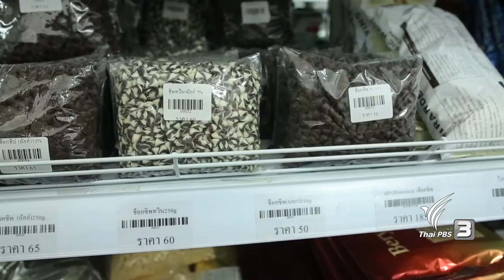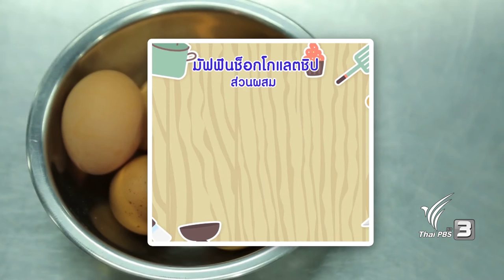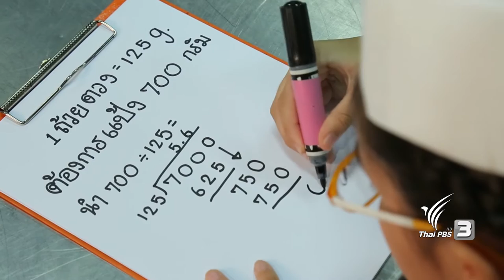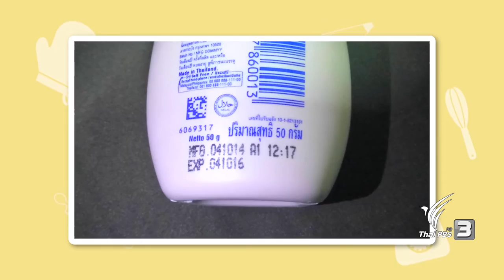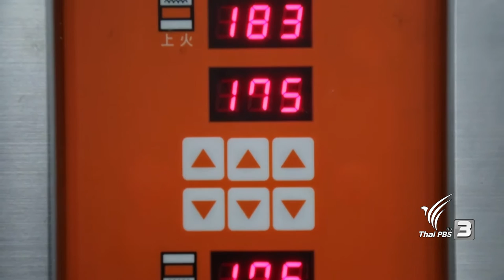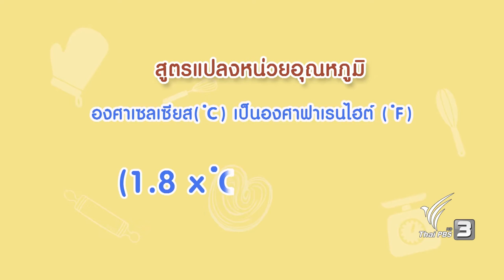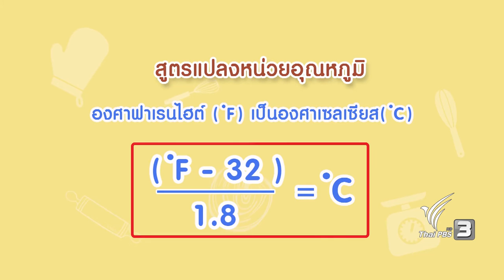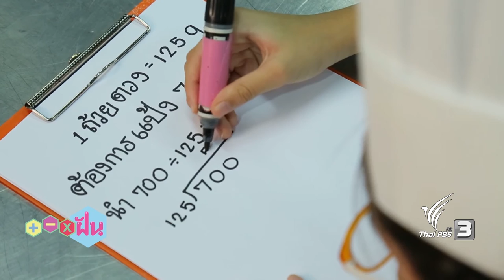+ - x ฝัน : ฝันอยากเป็นเชฟ (11 ธ.ค. 59)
รายการ + - x ฝัน สัปดาห์นี้ จะพา "น้องเพลง ณัฐวรา ลิ้มวิศิษฏ์สกุล" ตัวแทนของน้อง ๆ ผู้ชื่นชอบการทำอาหารและฝันอยากเป็น "เชฟ" ไปเรียนรู้สูตรลับคณิตศาสตร์ที่ช่วยทำให้อาหารและขนมต่าง ๆ อร่อยได้จาก "เชฟทีน่า ธีรกัญญา ตั้งสุวรรณรังสี"

คณิตศาสตร์ในการทำอาหารเริ่มต้นตั้งแต่ซื้อวัตถุดิบต่าง ๆ ให้คุ้มค่าเงิน เรียนรู้หน่วยชั่ง ตวง ปริมาณวัตถุดิบให้แม่นยำ อุณหภูมิการอบขนมให้อร่อย รวมทั้งฝึกคำนวณราคาขายให้ได้กำไร ทุกเรื่องล้วนแต่เป็นคณิตศาสตร์ที่เชฟและผู้ทำอาชีพค้าขายอาหารควรต้องรู้ นอกจากนี้ยังมีเกมสนุกฝึกสมองลองหั่นเค้กทรงสี่เหลี่ยมแค่ 4 ครั้ง ให้ได้เค้ก 12 ชิ้น

ติดตามชมรายการ + - x ฝัน ทุกอาทิตย์ เวลา 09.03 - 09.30 น. ทางไทยพีบีเอส หรือรับชมสดออนไลน์ทาง